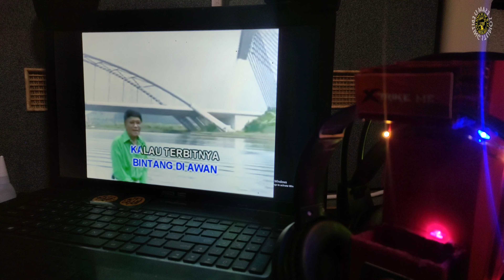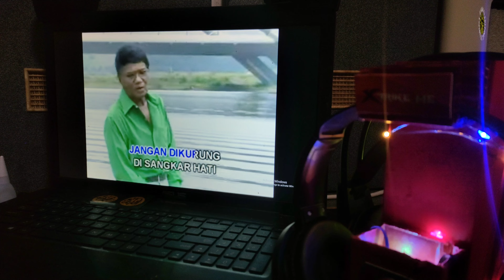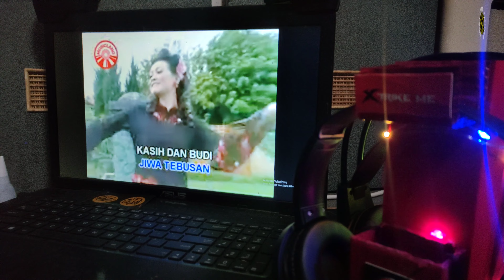UMPAMA JINAK DI AIR TENANG - BY ESAM U